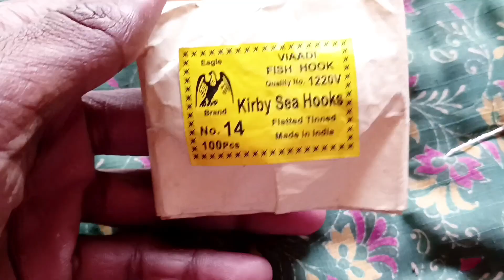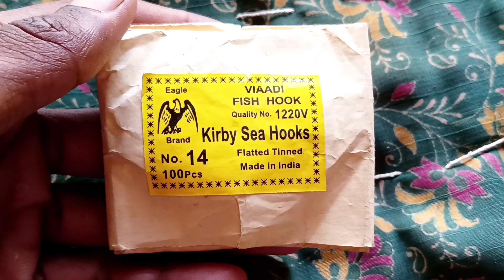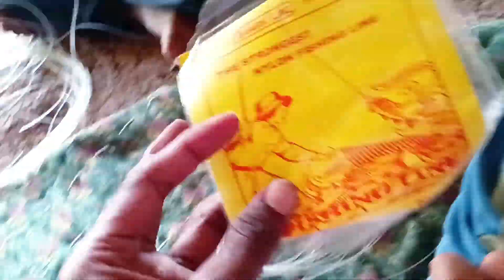बाम मछली के हुक कैसे बनाते हैं फिशिंग | How To Make Baam Fish Hook At The Home